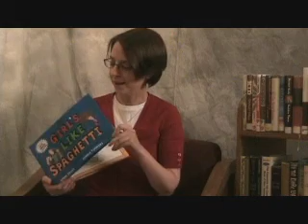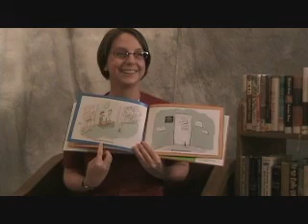One Minute Girls Like Spaghetti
"The Girl's Like Spaghetti: Why, You Can't Manage without Apostrophes!"
by Lynne Truss and Bonnie Timmons.